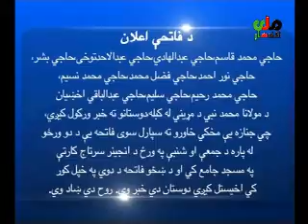kandahar mili television news 22 december 2016